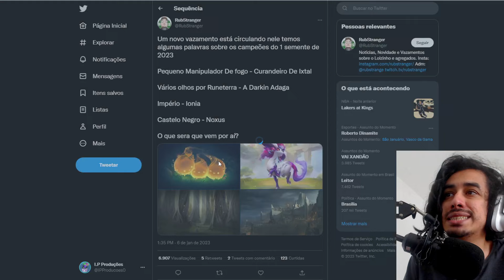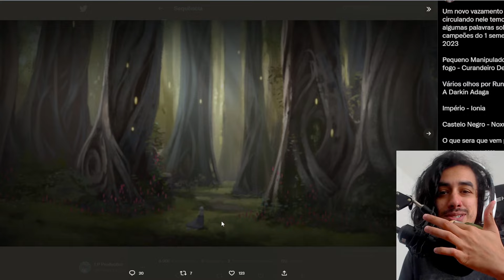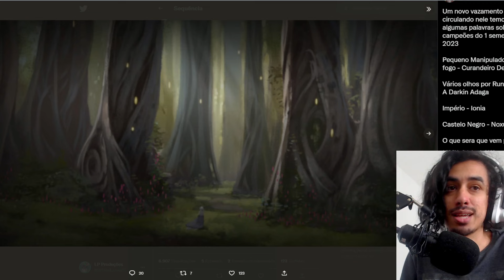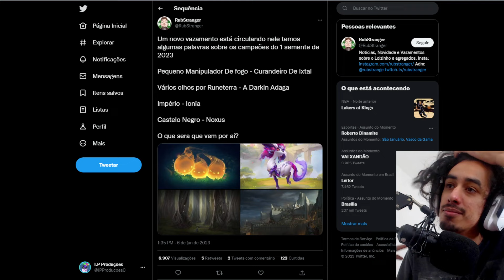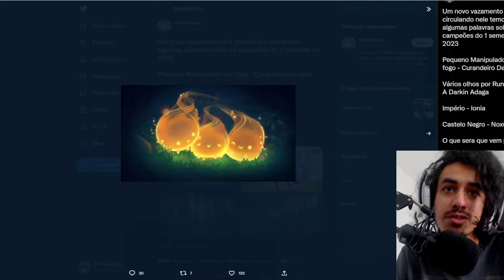2 NOVOS CHAMPS VAZADOS! DE NOVO RIOT? Um é Vastayah e outro é chamado de "O Castelo Noxiano"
Dois novos personagems de league of legends vazaram, um é dito que é um vastayah e outro pode ser um top laner noxiano! Bem parecido com o Darius!
Lembrando que ja vazou o novo cachorro darkin e a crianã de ixtal! E Temos novas informações deles!

CODIGO DO MEU PIX PRA AJUDAR
 0f2f00a5-c25c-4d92-9ba6-54f2e1773064